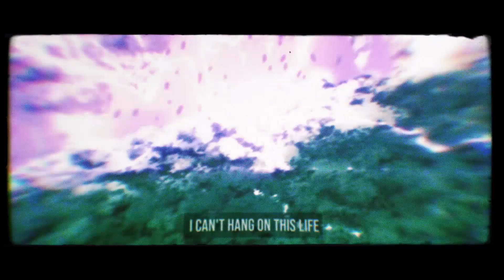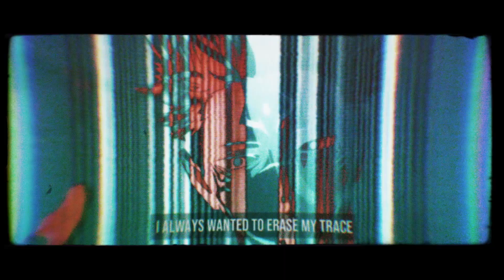EMPTY HOLLOW - CRATERAA [OFFICIAL JUJUTSU KAISEN AMV] (2021) SW EXCLUSIVE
EP: Trilogy
Released: September 1, 2021
Genre: Deathcore
Location: Slovakia

Credits:
Mixing/Mastering/Production by Simone Pietroforte / Divergent Studios

Recorded and Produced by Martin Mikuška and Jozef Ronto